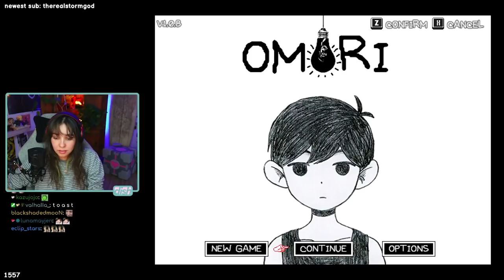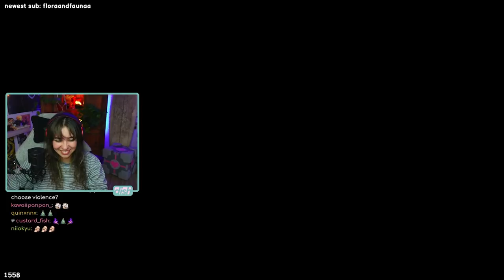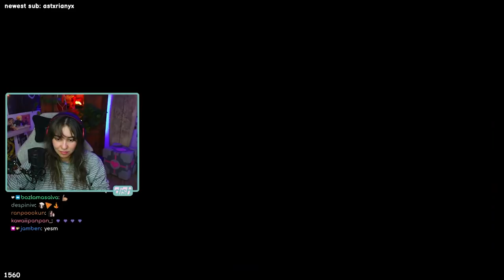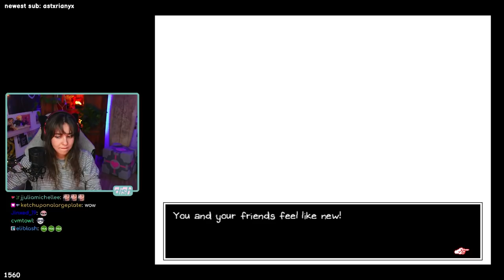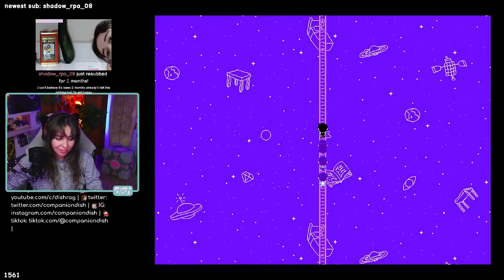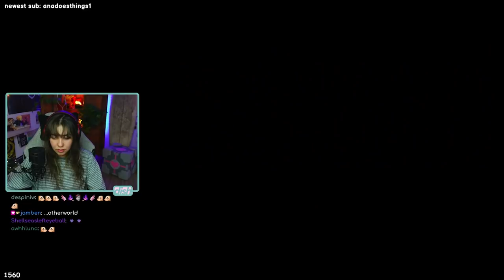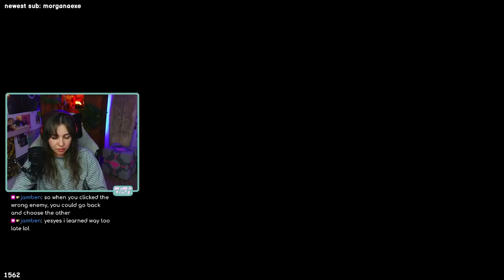Hi Space Boyfriend | Dish plays Omori - Part 2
Hope you enjoyed this episode! Come watch live on twitch